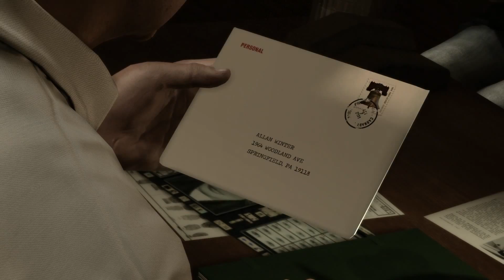Heavy Rain Part 14: Hookers and Blow - Joarna Gaming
The Best combination since peanut butter and chocolate.

From Wikipedia:The game's prologue opens with Ethan Mars, spending time with his family for his son Jason's 10th birthday. While at a busy mall, Jason wanders off and Ethan frantically searches for him, soon finding him outside on the street. Jason runs back to Ethan, unexpectedly into the path of an oncoming car. Ethan jumps out, trying to save Jason. However, the car crashes into Jason, killing him, while Ethan himself is injured and falls into a coma for six months. Two years after the accident, Ethan is suffering from severe depression, agoraphobia, and blackouts that last for several hours. He is estranged from his wife, and his remaining son, Shaun, is distant with him. While at a park with Shaun, Ethan has another blackout, and wakes to find Shaun missing.

Shaun's disappearance is soon tied to the serial murders of the 'Origami Killer'. The criminal's modus operandi is to abduct a young boy during the rainy fall season, after which their bodies are found several days later in a remote location, drowning being the cause of death, along with an origami animal figure in their hands, and an orchid on their chest. FBI profiler Norman Jayden, having come to assist the police with the Origami Killer, concludes that the child is locked in a location where, after 6 inches of rainfall, their bodies will be completely submerged and they will die from drowning. They realize that they have less than three days to find Shaun.

Ethan retreats to a motel to avoid the media. He receives a letter that directs him to a locker, and finds a shoebox containing a mobile phone, a handgun, and five origami figures. The phone instructs him to complete a set of trials written on each origami figure to display the lengths he is prepared to go to in order to save Shaun, after which he will receive pieces of a street address. The trials present increasing risk as they proceed, from driving against traffic for five miles at a high speed, subjecting himself to physical pain and electrocution, cutting off part of his finger, killing a man, and drinking poison. As he attempts these trials, he meets Madison Paige, a woman who suffers from chronic insomnia, who helps him to recover physically and emotionally from the trials. Madison begins her own investigation into who may have arranged the trials.

Jayden, working with Lieutenant Carter Blake, investigates two suspects, but comes up empty-handed. Ethan's ex-wife visits the police and informs them of Ethan's blackouts, which lead them to Ethan's psychiatrist. Blake is sure that Ethan is the Origami Killer, while Jayden continues to follow the trail of evidence to confirm otherwise. During these events, private investigator Scott Shelby begins visiting several of the victims' parents for information, and obtains several items that relate to the Origami Killer. One parent, Lauren Winter, insists on helping him, seeking closure on the matter. They are led astray by a wealthy playboy claiming to be the Killer, and are threatened off the case by his adversarial father.